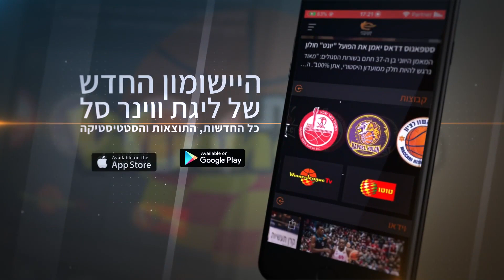לונדון פראנטס נפרד מגן נר בטעם טוב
הרכז הוביל את הפועל גלבוע גליל לניצחון מפתיע במשחק הבית האחרון לפני הירידה ללאומית, עם שיא עונה של 26 נקודות (אחת פחות משיא הקריירה), 9 אסיסטים ומדד 28